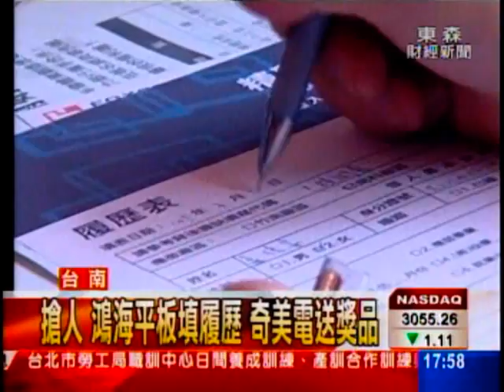科技廠校園搶人才 祭高薪送獎品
月薪六萬元的工作哪裡找？今天，成功大學就業博覽會，科技大廠包括鴻海、台積電都積極搶人才，鴻海要求職者必須都會使用自家代工的平板電腦，所已通通要用平板電填寫履歷。台積電則是最實際，開出博士六萬起薪，還能分紅。